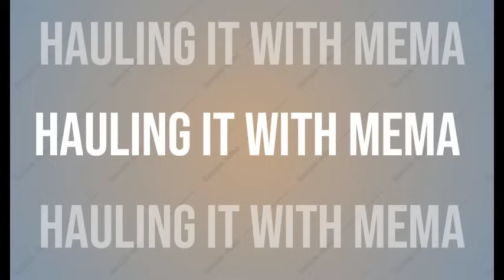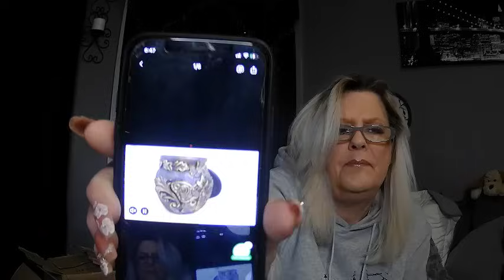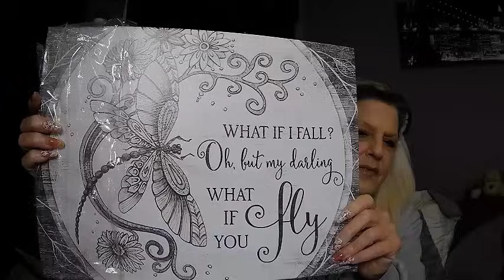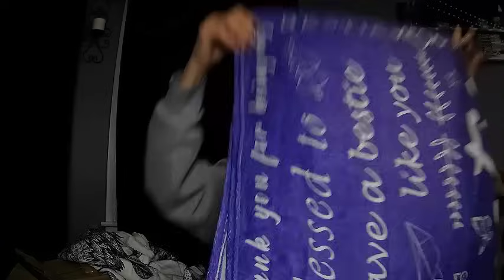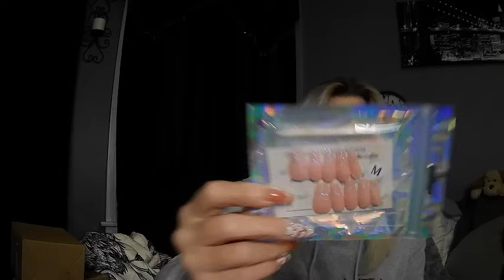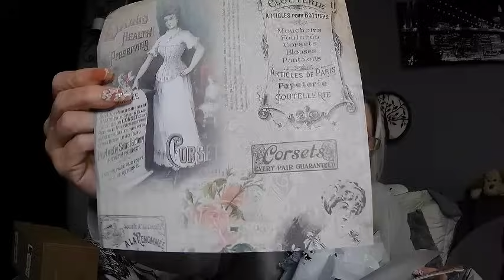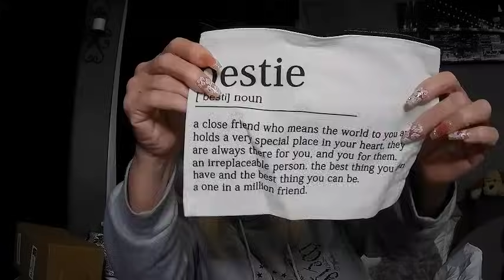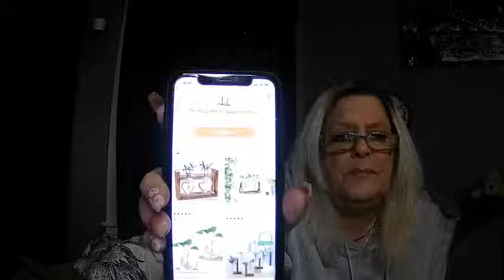TEMU THURSDAY NIGHT HAUL